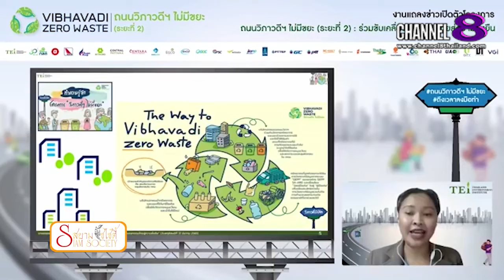Channel8Thailand : สยามโซไซตี้ 01-04-65